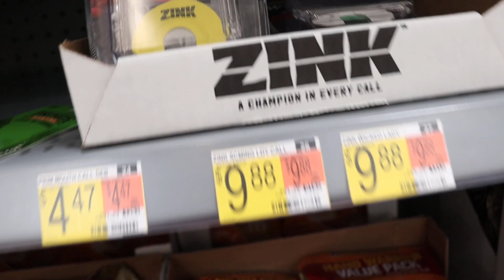Asking girls if they wanna screw?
ross and vlog creations helped inspire asking girls if they wanna screw in public. social pranks funny reactions and epic faces when they find out. viral and trending tiktok

NEW VIDEO DROP EVERY Week!